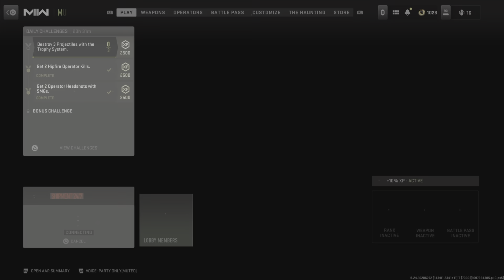Modern Warfare II Gameplay Win